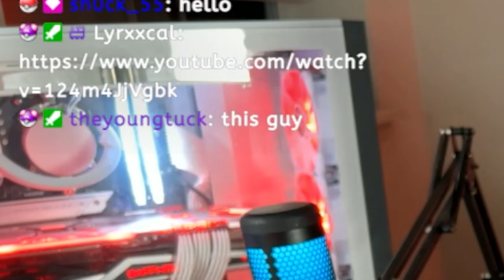I BEAT MALENIA WITH NO SUMMONS 😎 | Elden Ring | Part 19